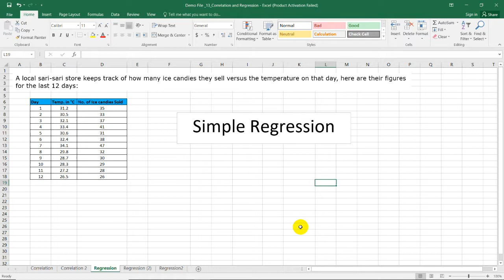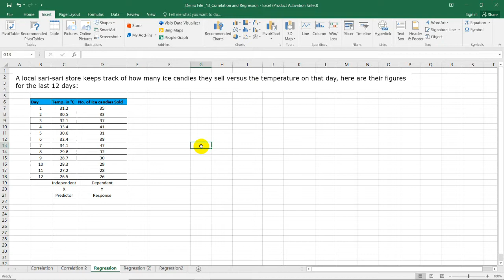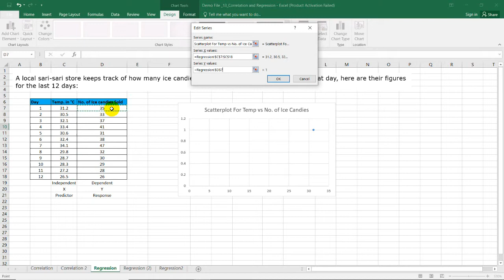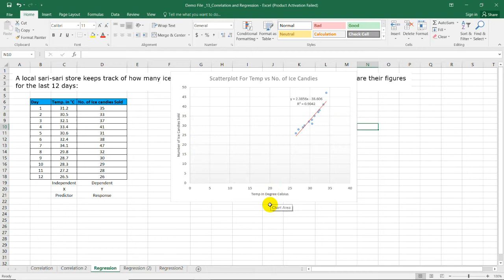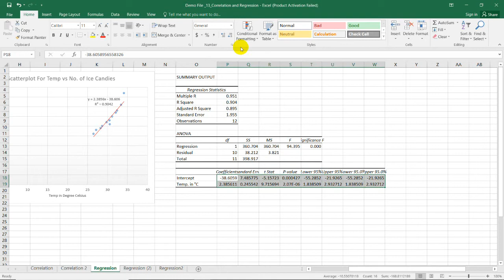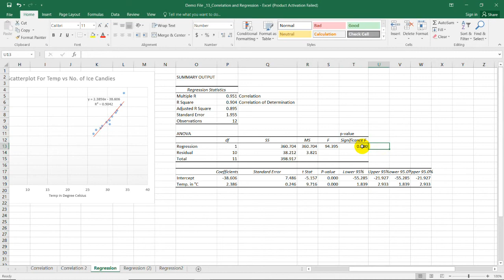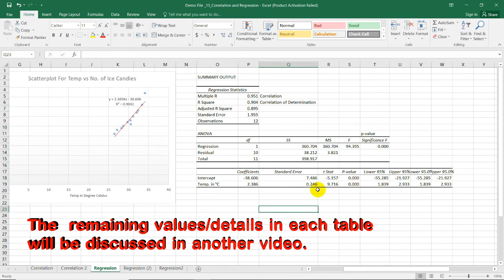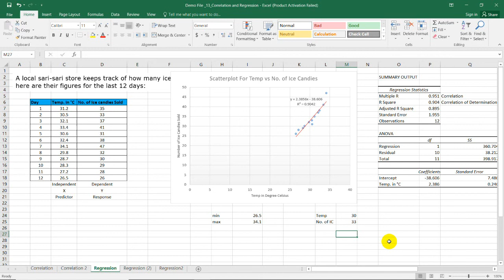Simple Linear Regression in Excel || Data Analysis in MS Excel